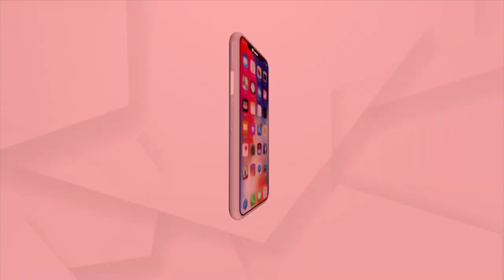Twin City Celebrates Ganesh Puja With Religious Fervor | Argus News